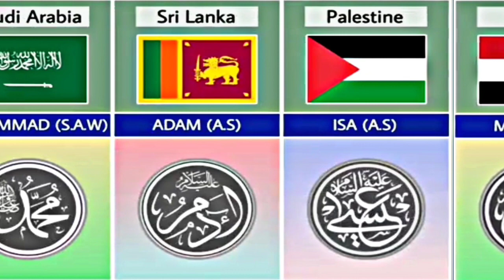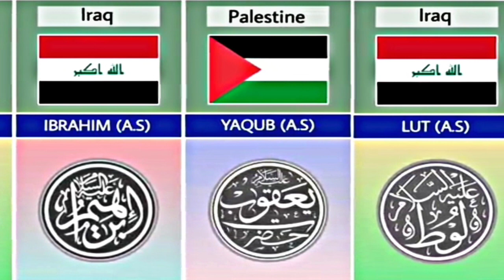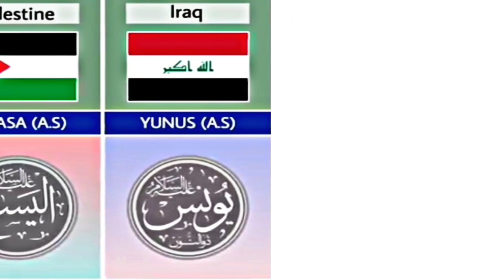25 prophets of Islam And Their Countries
25 prophets of Islam And Their Religion